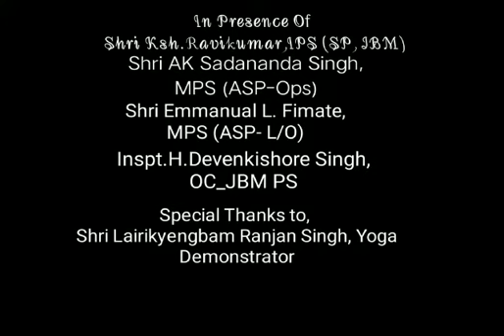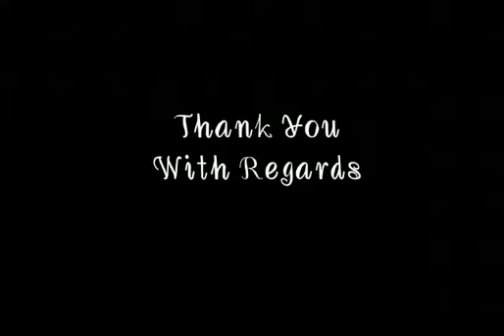The 8th International Day of Yoga # Jiribam Police